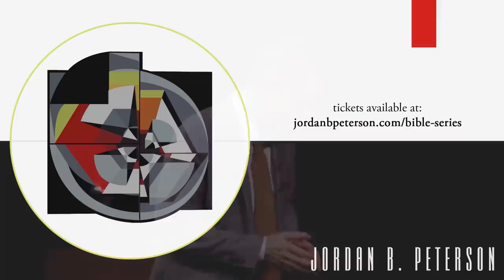Why are SJWs more likely to be female Jordan Peterson